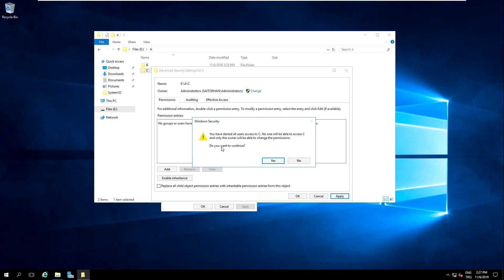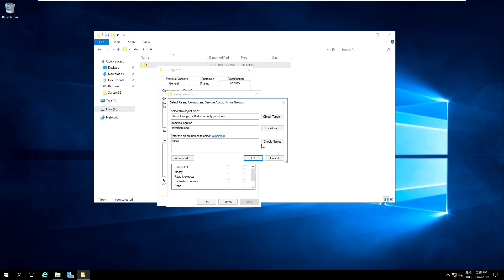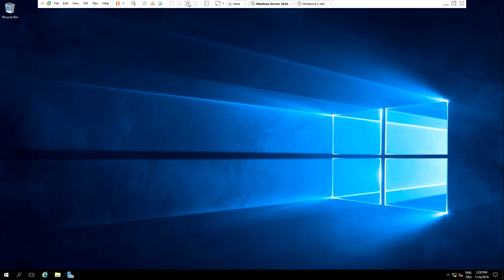Sistem Yöneticisi Kursu - 016: Windows NTFS Yetkiler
Kurum bünyesinde dosya sunucusu ayarlandıktan sonra dosyalar paylaşıma açılmadan önce dosya yetkilerinin düzenlenmesi gerekmektedir. Videomuzda Windows üzerinde çalışan yetki ayarlamalarını inceliyoruz.